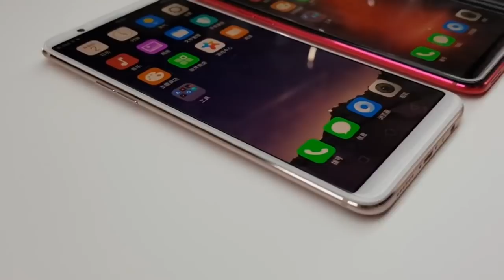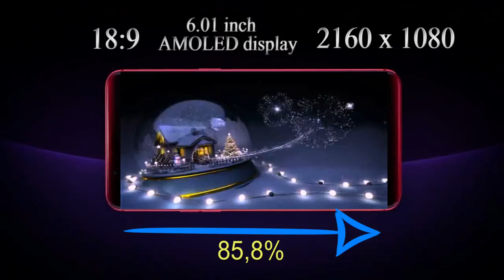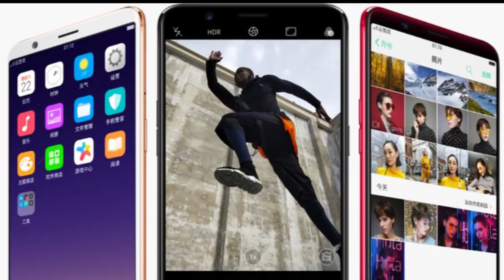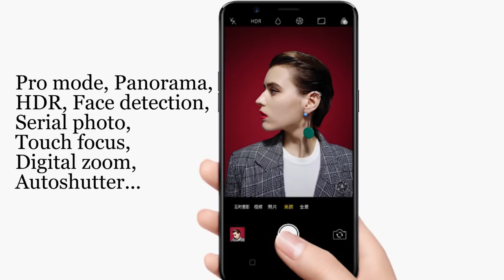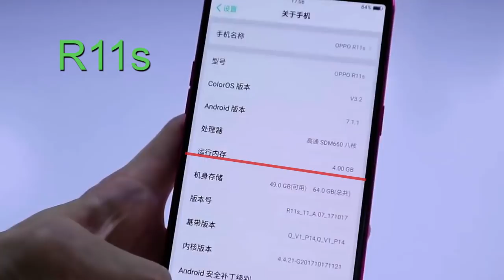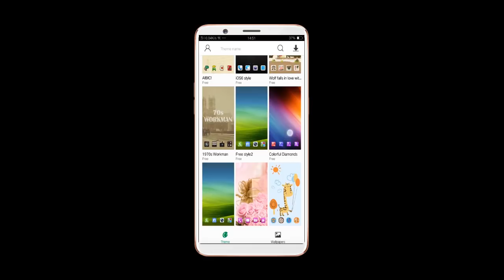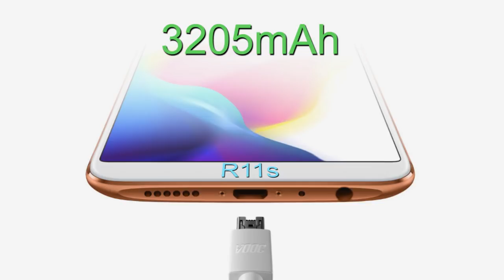Oppo R11s Oppo R11s Plus полный обзор стильных девайсов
Oppo R11s  Oppo R11s Plus  полный обзор стильных девайсов с отличной основной двойной камерой, хорошей производительностью и безрамочными экранами.